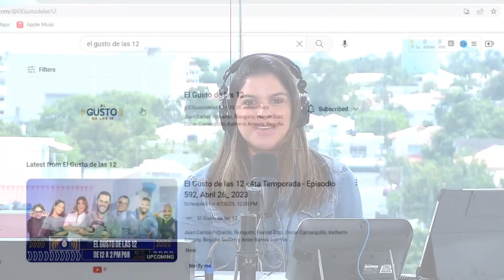ÑONGUITO HACE CONFESIÓN - ¿ES INFIEL?